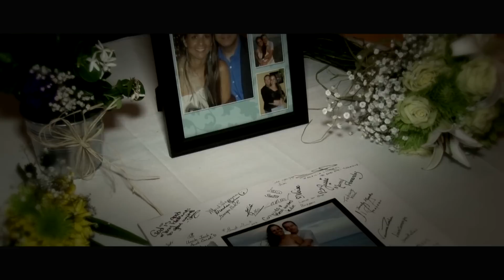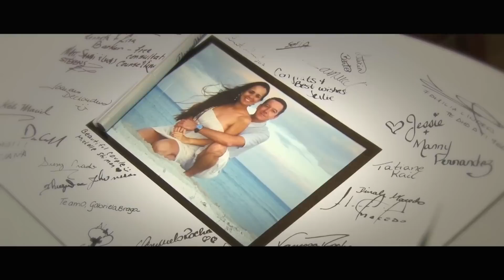Wedding/Casamento - Gladys and Allen - Best Moments/Melhores Momentos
Wedding Gladys and Allen - May 5th, 2012
Miami - Florida.